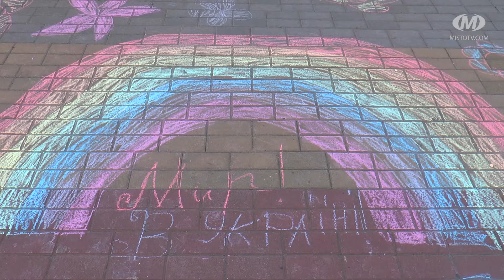Фестиваль батьківства “Світанок”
Фестиваль батьківства “Світанок” вже втретє відбувся у Хмельницькому. Цього року організували його у сквері імені Шевченка. Майстер-класи, конкурси, парад візочків, безпрограшна лотерея та благодійна акція — свято об’єднало дітей і батьків.